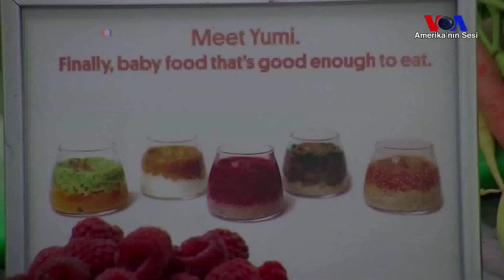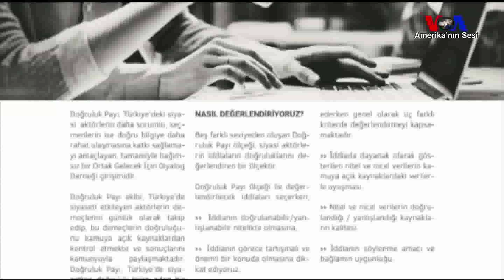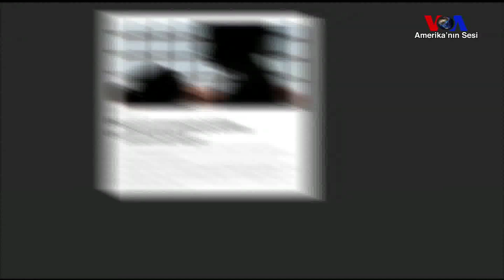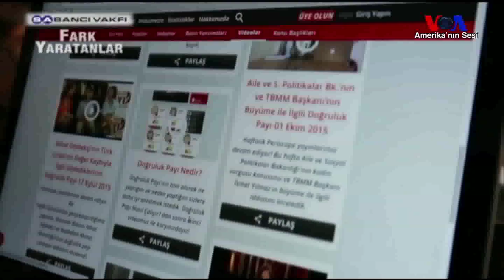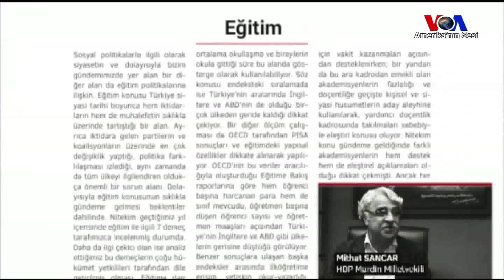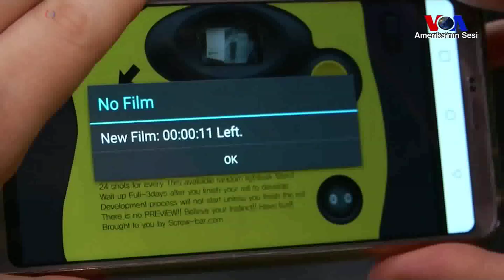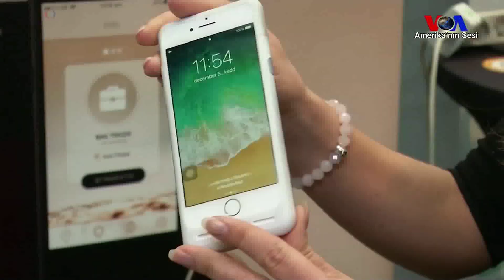Gündem 22 Aralık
Amerika'nın Sesi Türkçe Bölümü'nün haftalık televizyon programı Gündem'de Amerika'da yaşamdan kesitler, sağlık, bilim ve teknoloji alanların son haberleri izleyebilirsiniz. Gündem'i Pazar akşamları TGRT-Haber'de izleyebilirsiniz.